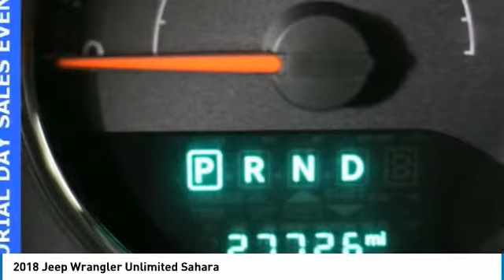2018 Jeep Wrangler Forest Lake MN J19792A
2018 Jeep Wrangler Unlimited Sahara

Certified by Carfax no Accidents!, 4WD, HURRY IN, BEST PRICE OUT THERE, ONE OF A KIND, WELL MAINTAINED, GREAT FOR FAMILIES, Navigation, Touch Screen Radio, Remote Start, Running Boards, Lifetime Warranty Included!. Recent Arrival!brbrbrPriced below KBB Fair Purchase Price! Clean CARFAX. 5-Speed Automatic 3.6L V6 24V VVTbrbrWhen you buy from Forest Lake Auto Group you have the comfort of knowing that every one of our front line ready vehicles go through our extensive inspection process by one of our certified technicians and if they do not pass we will not offer them for sale as a front line car. Why Buys!! Each one of our front line ready vehicles sold come with the following. Full tank of gas Full inspection done on every vehicle Guaranteed alternate transportation or loaner for all service customers WE MAKE BUYING EASY!!! Great Selection, Upfront Pricing, Free Trade Appraisals, Plus we will give you estimates on Financing and warranties, and we do it all with your time in mind! When you stop in make sure you let our salespeople know that you have seen the vehicle online so you can get the online pricing.